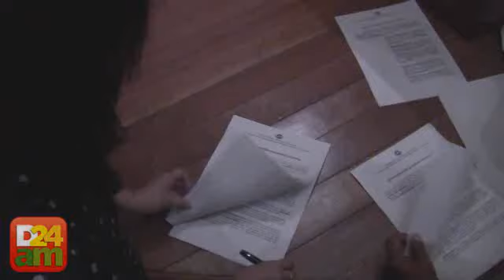Empresas assinam Termo de Ajustamento de Conduta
Com muita discussão foi assinado pelas empresas, o Termo de Conduta para assegurar o beneficio da meia entrada para os estudantes de todo o Estado,na manhã desta quarta 3 de agosto, no Auditório Guebes Medeiros na Procuradoria Geral de Justiça.
Empresas não assinaram ou faltaram serão notificadas judicialmente notificadas pelo MPE, para que cumpram a lei de meia-entrada, sob pena de multa de 10 mil reais.